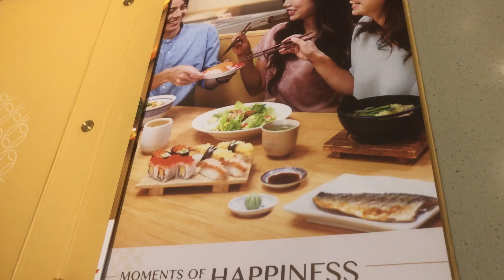介紹Sushi King 年初七 人日快樂 兔然發達 身體健康 事事順利 Heng啊 Ong啊 Huat啊